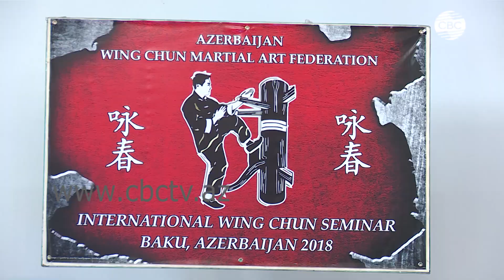Открытый чемпионат по Вин-Чун 2022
В соревнованиях в Баку принимают участие около 200 спортсменов.

В Баку второй день продолжается открытый чемпионат по единоборствам Вин-Чун, в котором принимают участие около 200 спортсменов, представляющих 24 спортивных клуба. Соревнования проходят в двух категориях, Вин-Чун Тао и Вин-Чун контакт.